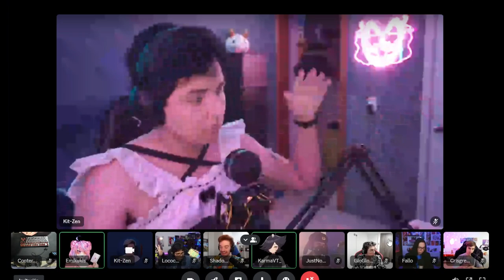😎Karma le canta una canción a Emikukis💖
Canción de Karma para emikukis